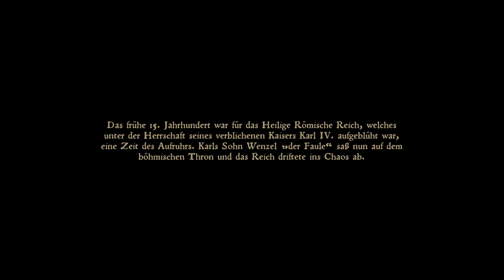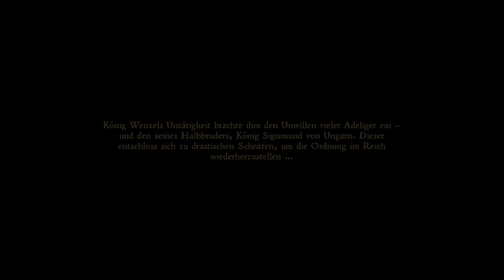Das heimliche Arschloch erwacht | #01 | Kingdom Come Deliverance | [ReUp] [Deutscht]